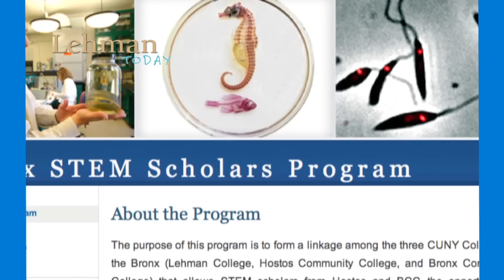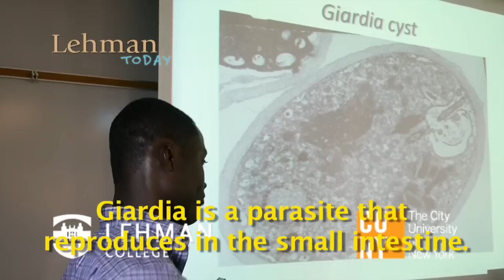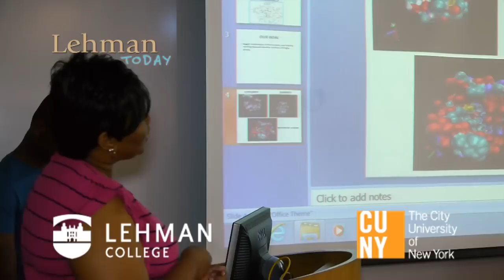STEM Scholars Program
This video segment features Professor Joseph W. Rachlin from Lehman College Department of Biological Sciences, Professor Tim Paget, Postdoctoral Research Associate Ishmay Tabacchi, and four CUNY Bronx community college students: Peter Ansong, Ismael Sagoe, Kameka Deans and Godwin Boaful.  They talk about Lehman College STEM Scholars Program, whose purpose is to form a linkage among the three CUNY Colleges in the Bronx (Lehman, Hostos Community College and Bronx Community College). The program allows STEM scholars the opportunity to complete a summer laboratory research training program at Lehman College.  The segment runs 6:30 minutes.

Producer:
Nestor Montilla, Sr.
Director of Special Events for Corporate Development
Institutional Advancement
Lehman College of The City University of New York